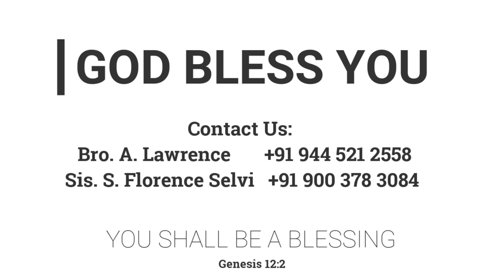பொதுத்தேர்வு - 2023 (ஆலோசனை & ஜெபம்) | 05.03.2023 | Kadamalaikuntu FGEI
Student Special!
Exam Special!
May this counselling and sermon be a blessing to you and your friends.

Meeting Timings:
ஞாயிறு
           ஞாயிறு ஆராதனை  - 8 am
திங்கள்
           வேதபாடம் - 6:30 pm
வெள்ளி
           பெண்கள் ஆராதனை  -  10:30 am
சனி